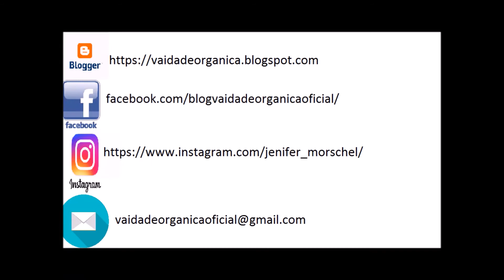VaidadeOrgânicaResenha Paleta de Sombras da D'Hermosa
Olá pessoal,
Hoje eu trago a resenha de uma paleta que me impressionou muito pela positiva, a Paleta de eyebrown e eyeshadow da D'Hermosa.